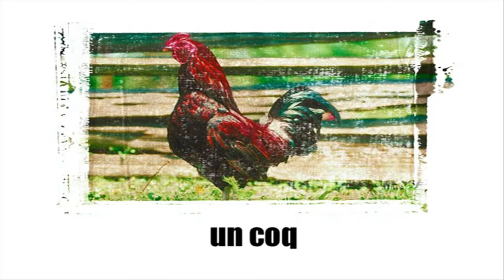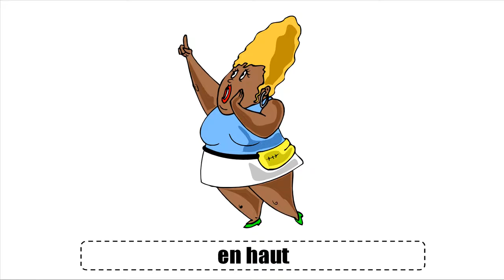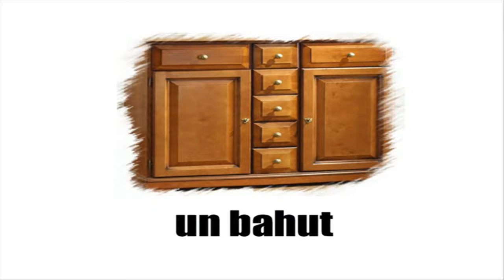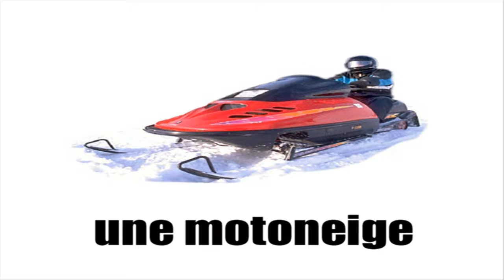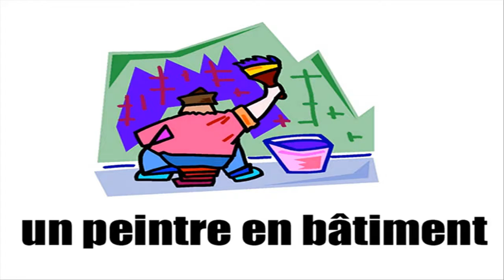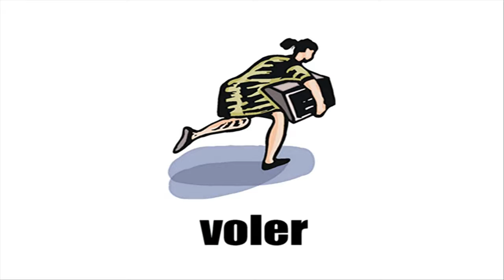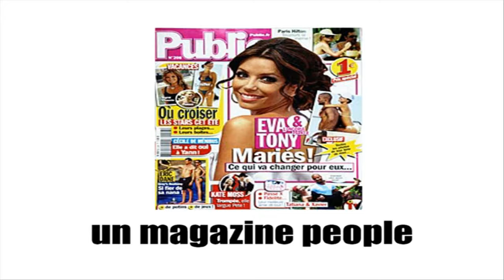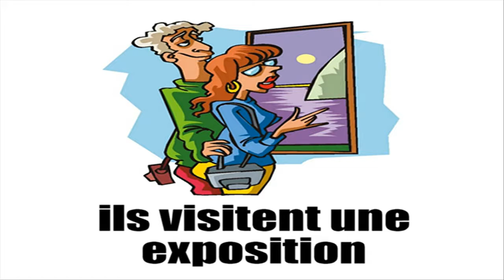Õpi prantsuse keelt # Ma õpin prantsuse keelt # Vocabulaire #6